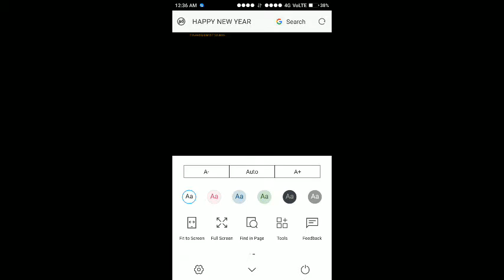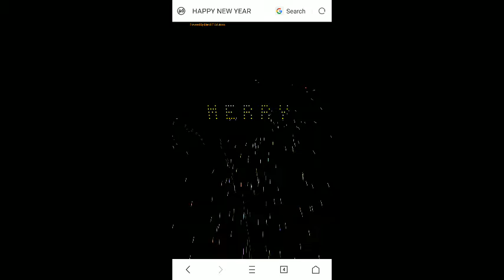Magic link video link Discrupsion me hai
Video pura dekhey